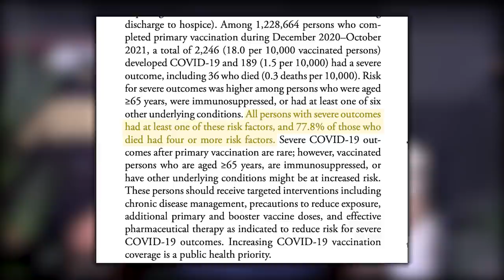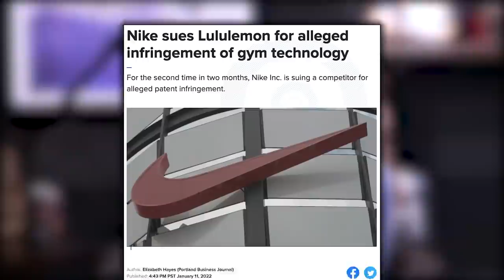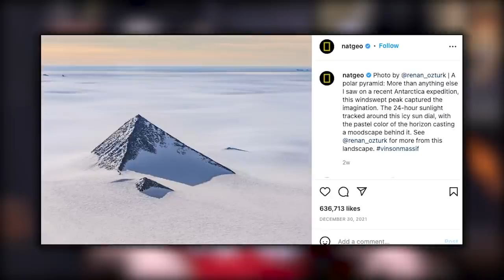1728: How Age Affects Your Ability to Build Muscle, The Best Workout Shoes, Fitness Trackers & More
00:00 MAPS Aesthetic Giveaway
01:11 Mind Pump Fit Tip: Contrary to popular belief, the best thing you can do for your immunity is to be fit, healthy, and lean.
06:38 Justin’s horse immunity.
08:45 How the CDC is now suddenly changing its tune.
12:45 Are gyms poised to see a surge?
15:56 Why is Nike coming after Lululemon?
21:52 When will the NFT bubble burst?
28:22 What will the future of the housing market look like?
30:24 How ashwagandha consistently raises testosterone in men with low testosterone.
37:32 How it’s harder to gain body fat with protein than carbs or fats
39:30 The Shadow Banned Club.
46:49 A conspiracy theory surrounding parallel universes.
51:01 What Mind Pump is watching on TV.

54:45 Quah question #1 – I only feel back squats in my quads. Am I doing something wrong, or is that common with most people?
58:30 Quah question #2 - How much does age influence the ability to make muscle and strength gains?
1:05:53 Quah question #3 – What are your thoughts on fitness trackers like Whoop, Apple Watch, etc.?
1:11:54 Quah question #4 – What are the best workout shoes?

CDC Director: Over 75% Of COVID Deaths In Vaccinated Had ‘At Least 4 Comorbidities’

Walensky says Sotomayor's pediatric COVID hospitalization number was off dramatically

Mind Pump 1572: Is Tonal Worth The Money? With Aly Orady

Mind Pump 1280: COVID-19 – The Death Of The Gym Industry?

Nike sues Lululemon for patent infringement for the company's Mirror Home Gym and connected apps

Convicted Theranos founder Elizabeth Holmes will spend the summer a free woman after a judge set her sentencing for late September

The effects of psilocybin on cognitive and emotional functions in healthy participants: Results from a phase 1, randomised, placebo-controlled trial involving simultaneous psilocybin administration and preparation

Facebook parent company Meta to expand in Austin, leasing high-rise

A Man find in Mexico a Nazi coin of the year 2039, a test of time travel or a parallel universe?

3 Best Secrets - How To Make Your Butt Grow (AVOID MISTAKES!) | MIND PUMP TV

Is it Harder to Put on Muscle as You Age? - Mind Pump Blog

Born to Run: A Hidden Tribe, Superathletes, and the Greatest Race the World Has Never Seen